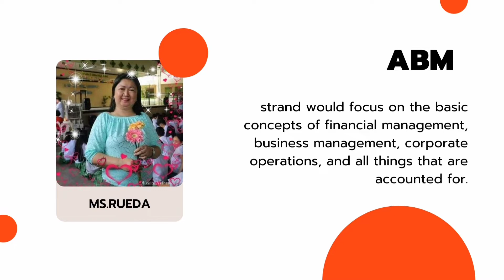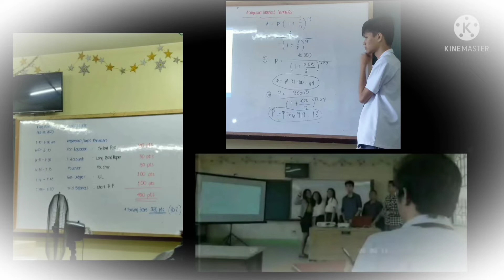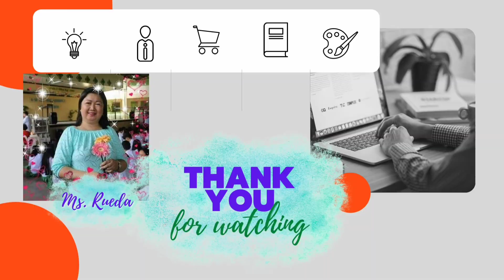ABM STRAND @carlosl.alberthighschool647 QUEZON CITY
ABM STRAND inviting all Incoming Grade 11 students to understand the ABM Strand.
Baka ito ang para sa iyo.
ARAT na sa CARLOS L. ALBERT HIGH SCHOOL.

Special Thanks to:
Senior High ABM Students for the video presentation
# Sir Jophel Gatmaitan